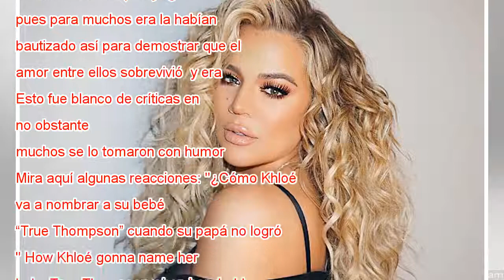Las reacciones que dejó el nombre de la hija de Khloé Kardashian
La hija de Khloé Kardashian y Tristan Thompson llegó a este mundo en medio de la polémica por infidelidad que protagonizó el deportista. Tras todo el escándalo mediático que generó la situación, finalmente fue la misma celebrity quien reveló a través...